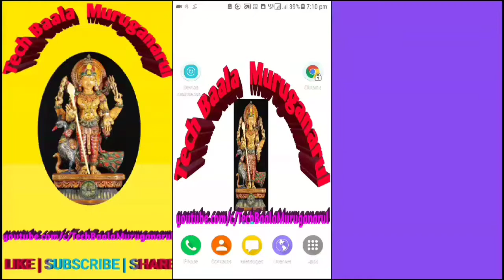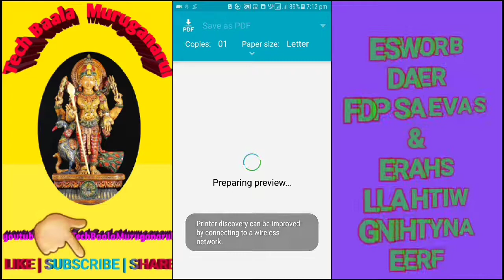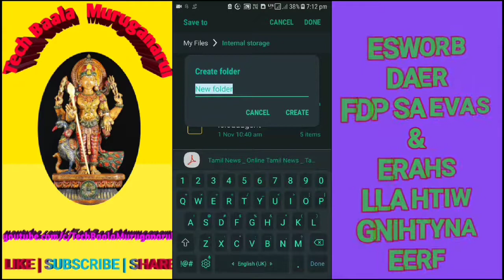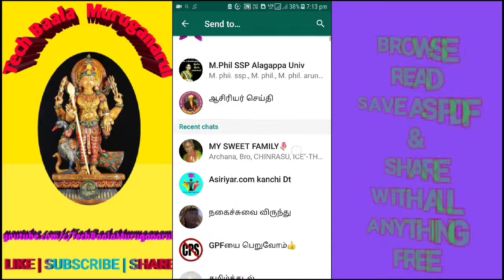Mobile ல் பார்கும்,படிக்கும் எதையும் PDF ஆக மாற்றி Share செய்வது எப்படி|Make Anything PDF on Mobile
Hi friends very good morning to all. This is Tech BaalaMuruganarul YouTube channel for Tamil Tech videos of various kinds and interest. In this video we are gong to know the best and impotent Tips of Android for the Smart phones 2017.Everyone of us are always browsing various Sites  for fun, information on politics, educating, schemes,Announcements, offers,Treadmill tech tips,Latest technology and best of things, best of mobiles, Best vehicles, BEST reviews, best product, best online stores, best laptops, best placed, best movies, best comedies and many more things on the web. We are always using our smart phones for that purpose . so sometimes we like to save the page, save the picture with text on our Android mobile but most of the time we fail. In order to help all there is Some best inbuilt features on browsers especially on chrome browser. Yes you can save and share anything as PDF files without any limit whatever you see or read on the web. It's really a fantastic feature. We can save millions of unlimited pages on our Mobile as PDF anytime without using of any Applications. So we can save the information for years as PDF and also we can share as PDF in many platforms like, WhatssApp,Gmail,Yahoo mail,etc. so uide this dimple and easy tips on your android and enjoy the feature forever.

For more Videos from my channel

 TO LEARN SPOKEN ENGLISH & GRAMMAR THROUGH TAMIL..